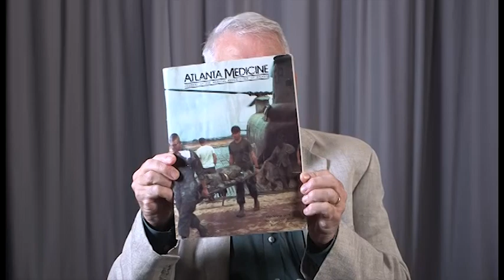Jim Kiley's interview for the Veterans History Project at Atlanta History Center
In this interview, Jim Kiley shares his experiences in the United States Navy as a medical doctor during the Vietnam War. He discusses his upbringing, his university experience, medical school and residency before being drafted. He recalls his first impressions of Vietnam, the hill where he was stationed, and going on Medical Civil Action Program (MEDCAP) visits to provide healthcare for Vietnamese villagers. Kiley recounts details about action near his camp, injuries he treated, and witnessing death. He describes his Rest and Recuperation (R&R) in Hawaii, the birth of his son, and his career as a doctor upon his return home.